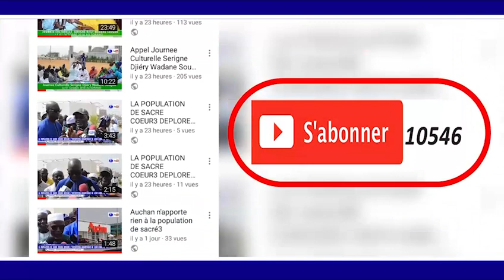Wolofal Sokhna Diarra BOSSOU Par Serigne Khadim Kébé Prokhane 2019